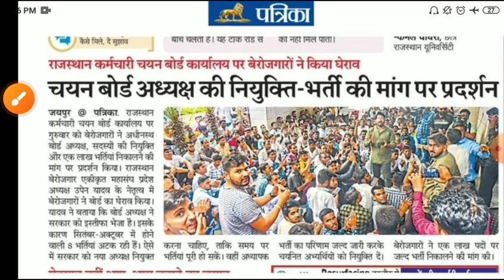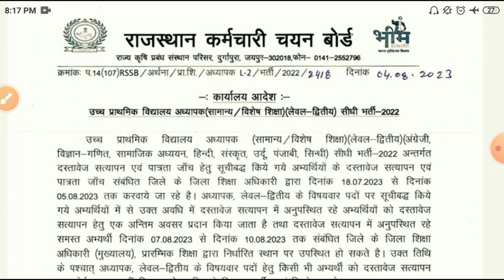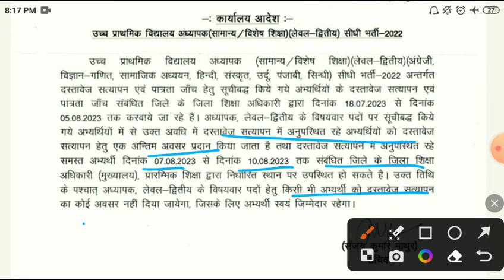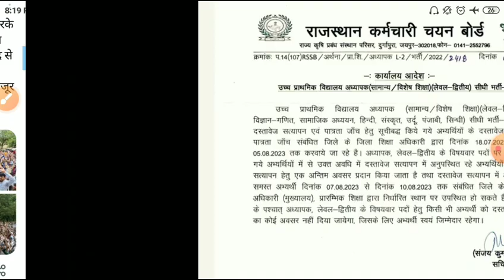reet leval1,2 final result 2023/reet final Cut-off 2023/reet latest news 2023/Reet final result 2023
REET Exam Date 2021| Notification out Reet latest news today| Reet 2021 New update Today|Reet एग्जाम

re
Bed result 2023
reet _bstanswer_keyReet